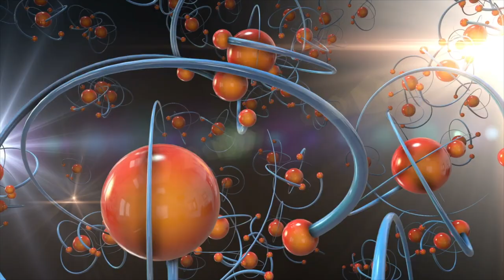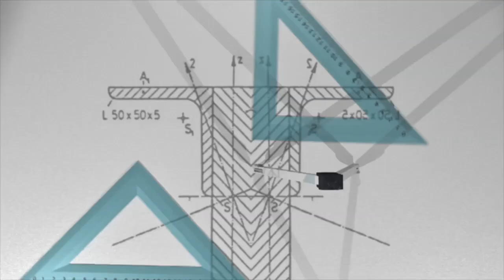Love as a Healer. ( Kathrine Vinje Haugen / Bruce Newman )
How does having faith in the universe's limitless power strengthen
individuals?
 What does it mean to view creation as a learning cradle for the soul's journey?
In what ways do we explore the depths of life and death during our soul travels?
How does treating the body, mind, and soul as one contribute to healing and balance?
How does faith play a role in the healing process?
What does it mean to believe that everything is possible in connection with the universe?
How does having a true life everlasting, even on earth, bring blessings from the universe?
How can belief in the universe and having a soul, mind, and body with free will impact our relationships with others?
What role does praise and personal prayer life play in developing a relationship with the whole?
How does faith in the universe's knowledge and abilities shape our perspective on life's challenges?
Can faith in the universe's limitless power help us overcome limitations in our own lives?
How does viewing creation as a learning cradle impact our understanding of the purpose of life?